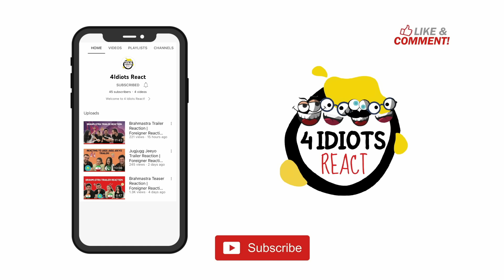BAAHUBALI FULL MOVIE REACTION (Part 3/4) | The Beginning | Prabhas | 4 Idiots REACT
Here is @4idiotsreact Reaction to Bahubali, The Beginning, Full Movie, Part 3.